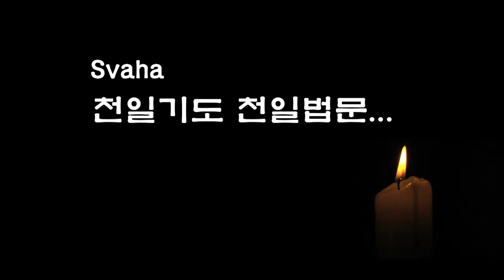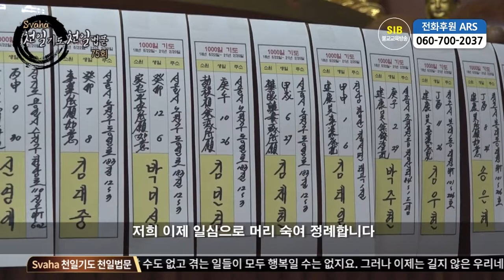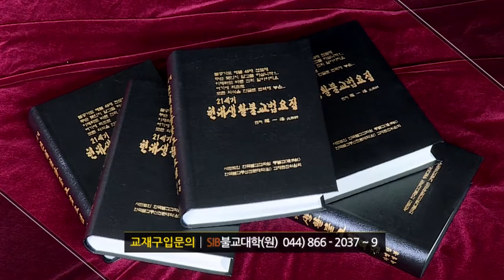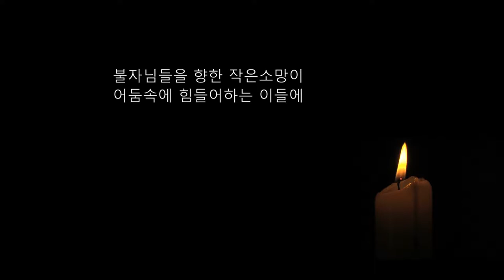자성을 찾는 Svaha 천일법문 제 75 회... 우리말 삼보통청 13... 중단권공... 탄백 축원